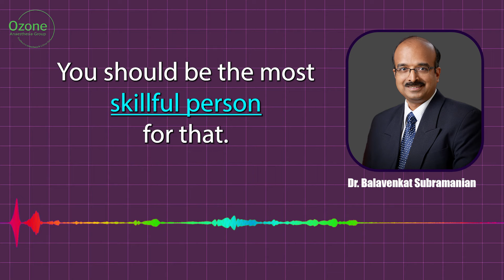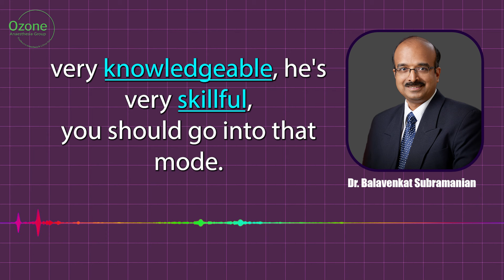Knowledge & Skill- Dr Balavenkat Subramanian, Ganga Hospital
"Elevating Clinical Excellence: Dr. Balavenkat on the Crucial Role of Knowledge and Skill in Leadership"

Description:
🌟 Embark on a journey of clinical leadership mastery with Dr. Balavenkat as he shares profound insights into the indispensable connection between knowledge, skill, and achieving outstanding clinical results! 🌟

In this compelling oration, Dr. Balavenkat delves into the intricacies of leadership within a clinical setting, emphasizing the pivotal role that continuous learning, expertise, and skill development play in delivering exceptional patient care.

🔬 Key Insights:

Discover the symbiotic relationship between knowledge and skill in the pursuit of clinical excellence.
Explore strategies for staying at the forefront of medical advancements and best practices.
Learn how effective leadership fosters a culture of continuous improvement within clinical teams.

💉 Dr. Balavenkat's wealth of experience and commitment to excellence shine through as he articulates the importance of staying abreast of the latest medical knowledge and honing practical skills for optimal patient outcomes.

🚀 Ready to enhance your clinical leadership journey? This oration is a must-watch for healthcare professionals aspiring to elevate their practice and make a lasting impact.

🎓 About Dr. Balavenkat:
Academic Director, Ganga Hospital, Coimbatore
President Elect, ISA National

👍 If you're passionate about delivering top-notch clinical results and are eager to hone your leadership skills, don't miss this opportunity to absorb Dr. Balavenkat's invaluable insights.

Links for important talks on Ozone learning Academy are as follow-

Credits
Video Editing- Vipul Tribhuvan
Concept & Thumbnail - Dr. Sujitkumar Khade
Production- Ozone Anaesthesia Group